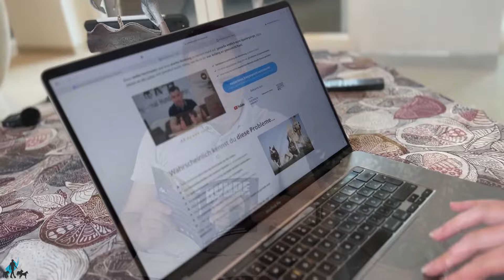Hund lebt Monate lang im Garten und lässt sich nicht anfassen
Du arbeitest mit Hunden? Egal in welcher Form! Du möchtest uns und vor allem der Öffentlichkeit deine Geschichte erzählen? Dann melde dich via Email oder WhatsApp unter folgenden Kontaktdaten bei uns. Wir freuen uns auf DICH und deine Story!
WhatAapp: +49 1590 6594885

Wenn du jetzt an der  21 Tage Challenge "Der aufmerksame Hund" teilnehmen willst, dann klick jetzt auf diesen Link: